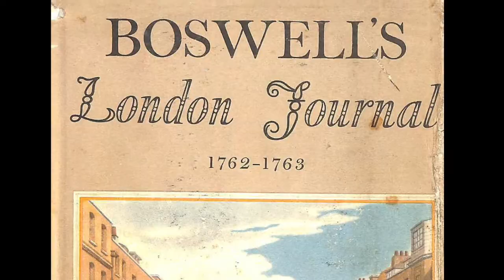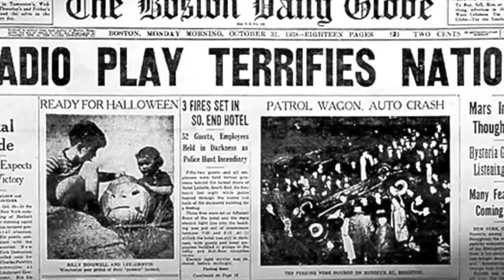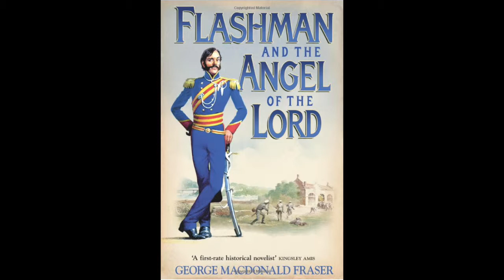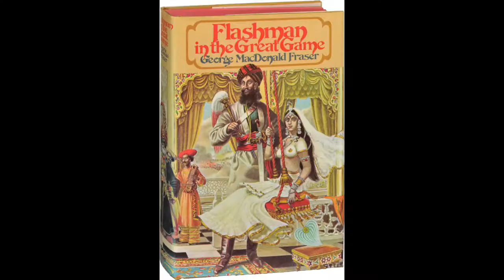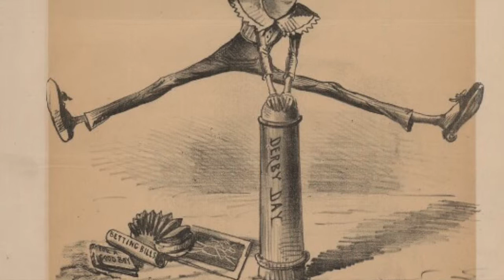In search of Flashman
Real images of Sir Harry Flashman.

Book images by Gino D’Achille.
D’Achille - Studio D’Achille Editions. These images may not be reproduced,
distributed, copied, emailed or used for any publishing or merchandising purposes
without permission from Studio D’Achille Editions, who retain all copyright.